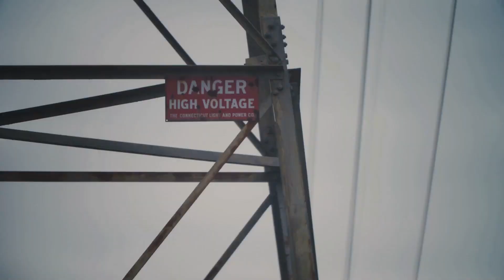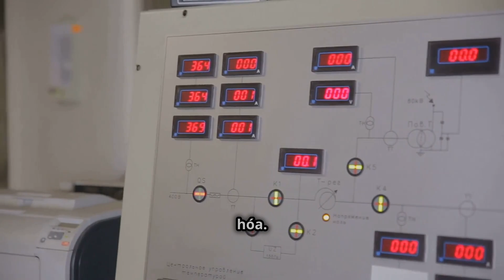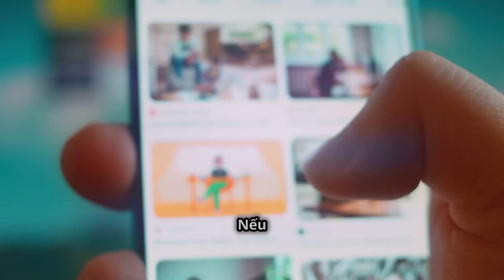Điện Công Nghiệp Là Gì ? Tìm Hiểu Chi Tiết Cho Người Mới Bắt Đầu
Điện Công Nghiệp Là Gì / Các thành phần chính của hệ thống điện công nghiệp
Điện công nghiệp là gì? Hãy cùng kênh [Điện Nước Đơn Giản] khám phá lĩnh vực quan trọng này trong video hôm nay! Chúng ta sẽ tìm hiểu về các thành phần chính của hệ thống điện công nghiệp, bao gồm nguồn cung cấp điện, hệ thống truyền tải và phân phối, thiết bị điện, tự động hóa, và bảo vệ hệ thống điện. Bạn cũng sẽ biết được những ứng dụng thiết thực của điện công nghiệp trong các nhà máy sản xuất và nhiều lĩnh vực khác.

00:00:00 Introduction and Explanation of Industrial Electricity
00:00:27 Các thành phần chính của hệ thống điện công nghiệp
00:00:32 Nguồn cung cấp điện
00:00:42 Hệ thống truyền tải và phân phối
00:00:51 Thiết bị điện công nghiệp
00:01:00 Hệ thống điều khiển và tự động hóa
00:01:12 Bảo vệ hệ thống điện
00:01:21 Ứng dụng của điện công nghiệp
00:01:45 Vai trò của điện công nghiệp
00:01:59 Conclusion

Điện công nghiệp là một lĩnh vực kỹ thuật liên quan đến việc nghiên cứu, thiết kế, lắp đặt, vận hành, và bảo trì các hệ thống điện phục vụ trong sản xuất và công nghiệp. Đây là một ngành quan trọng trong công nghiệp hiện đại, giúp đảm bảo năng lượng điện được cung cấp đầy đủ, an toàn và hiệu quả cho các thiết bị, máy móc và dây chuyền sản xuất.

Các thành phần chính của hệ thống điện công nghiệp

Nguồn cung cấp điện
Bao gồm trạm biến áp, hệ thống máy phát điện, và các thiết bị chuyển đổi năng lượng như bộ chỉnh lưu, bộ nghịch lưu.

Hệ thống truyền tải và phân phối
Dây dẫn, cáp điện, các tủ điện, bảng phân phối giúp chuyển điện từ nguồn đến nơi tiêu thụ.

Thiết bị điện công nghiệp
Động cơ điện, máy biến áp, thiết bị đóng cắt, biến tần, hệ thống điều khiển tự động.

Hệ thống điều khiển và tự động hóa
Các thiết bị như PLC, cảm biến, relay, và các phần mềm giám sát giúp tối ưu hóa và tự động hóa quy trình sản xuất.

Bảo vệ hệ thống điện
Cầu dao, aptomat, hệ thống chống sét, và các thiết bị bảo vệ quá tải.

Ứng dụng của điện công nghiệp
Nhà máy sản xuất: Cung cấp và điều khiển điện cho dây chuyền sản xuất, máy móc.
Hệ thống chiếu sáng công nghiệp: Đảm bảo ánh sáng tại các khu vực sản xuất, kho bãi.
Hệ thống điều hòa và thông gió: Cung cấp môi trường làm việc ổn định cho con người và máy móc.
Tự động hóa công nghiệp: Tích hợp công nghệ vào sản xuất nhằm tăng năng suất và giảm chi phí.

Vai trò của điện công nghiệp
Đảm bảo sản xuất diễn ra liên tục, ổn định.
Tăng năng suất lao động và chất lượng sản phẩm.
Tiết kiệm năng lượng và giảm chi phí sản xuất.
Đáp ứng các tiêu chuẩn về an toàn và bảo vệ môi trường.
Điện công nghiệp không chỉ là xương sống của ngành công nghiệp hiện đại mà còn là một lĩnh vực đầy tiềm năng phát triển, mở ra nhiều cơ hội nghề nghiệp cho các kỹ sư và kỹ thuật viên điện.

"Điện Nước Đơn Giản" - Kênh YouTube chia sẻ kiến thức và kỹ năng thực tế về điện nước dân dụng và công nghiệp dành cho mọi đối tượng, từ người mới bắt đầu đến thợ lành nghề.

Tại đây, bạn sẽ tìm thấy:
🔹 Hướng dẫn lắp đặt điện nước đơn giản, dễ hiểu.
🔹 Mẹo sửa chữa điện nước trong gia đình nhanh chóng và an toàn.
🔹 Kiến thức về hệ thống điện công nghiệp, cách đấu nối và vận hành hiệu quả.
🔹 Giải pháp tiết kiệm điện, nước và bảo trì thiết bị lâu dài.

Với tiêu chí "Học dễ - Làm nhanh - Tiết kiệm chi phí", "Điện Nước Đơn Giản" cam kết mang đến cho bạn những video hữu ích, thực tiễn và dễ áp dụng nhất.

Dẫy số bạn cần điền vào nhóm Facebook là : 0808